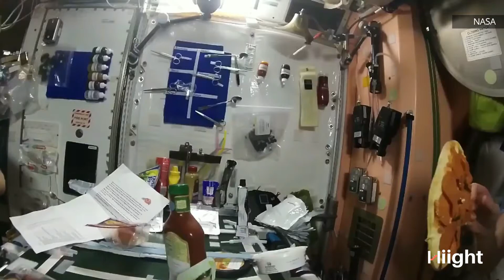Astronauts Enjoyed floating pizza party in space !!!!!!!!!!!!!!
Astronauts at the International Space Station posted pictures and a video over the weekend of their small, made-from-scratch pizza pies.

After making their own individual-size pizzas, the six astronauts tossed and twirled pizzas like floating Frisbees, Before heating, and devouring them.